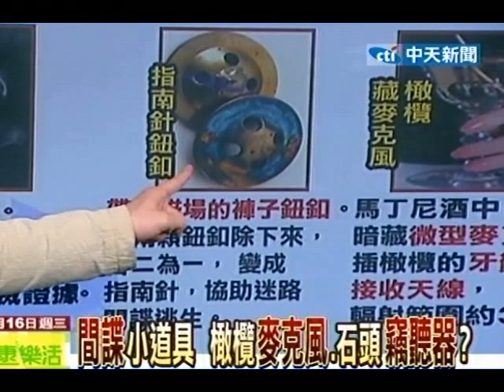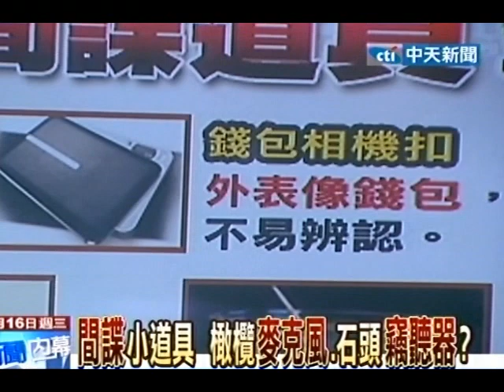新台灣星光大道 20120516(7/7)》間諜小道具 橄欖麥克風、石頭竊聽器？